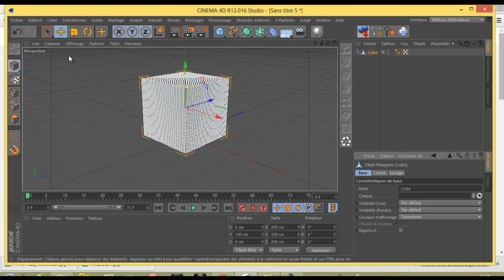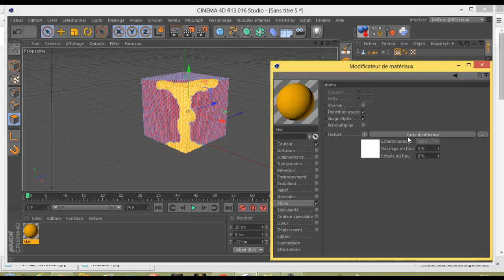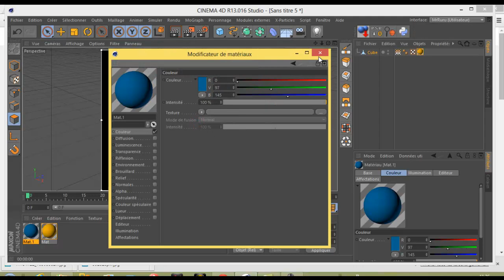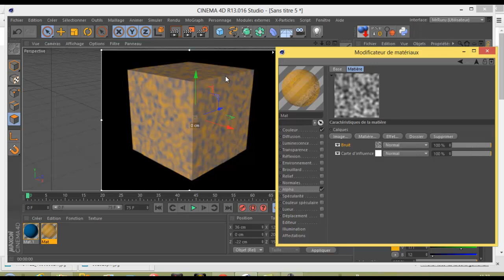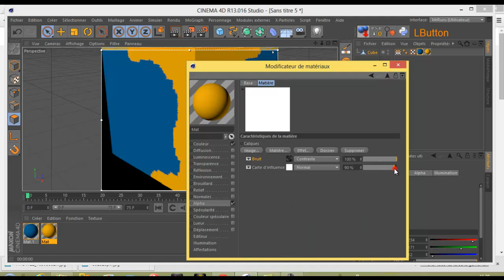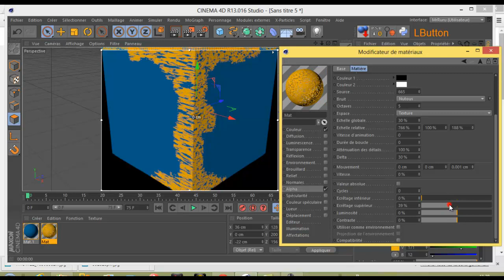C4D Tuto minute Carte d'influence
Basé d'un tuto de ThePixellab.